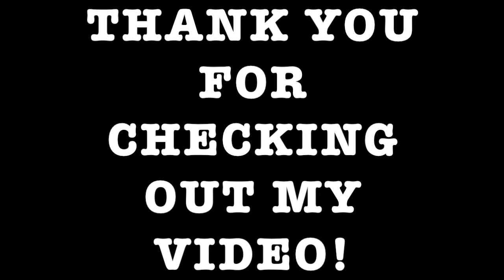Elk Grove CARS AND COFFEE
Footage of Elk Grove Car's and Coffee, 8/7/16. Enjoy!